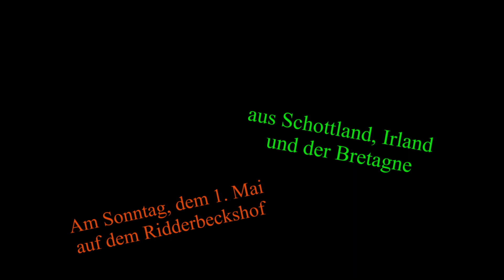Keltisches aus dem Ridderbeckshof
Am 1. Mai 2022 besuchte ich den Ridderbeckshof in der Nähe von Kerken. Dort spielte in dem schönen Innenhof die Gruppe Ferry 2 Kerry irische, schottische und bretonische Musik. Es war ein gelungener Abend mit Musik, Tanz und viel Lebensfreude.